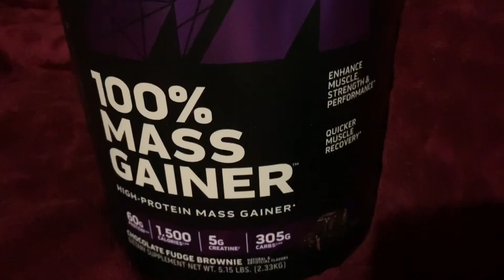Vlog : Da’Sanii 1st Birthday Party , new vegan place , re-twisted my hair + more !!